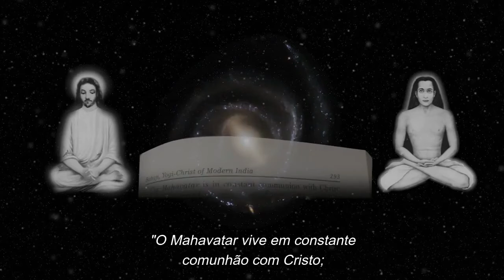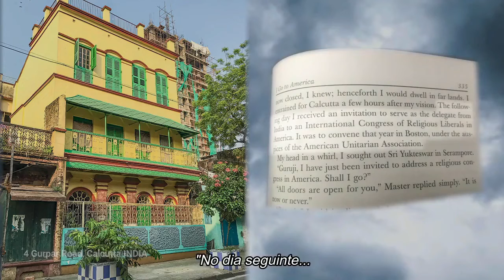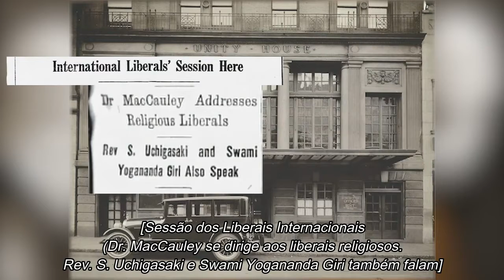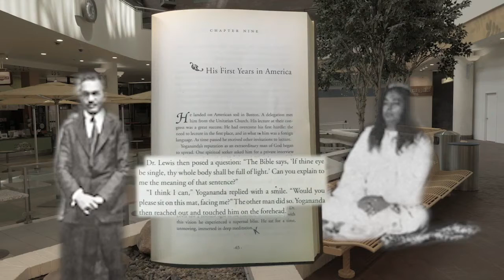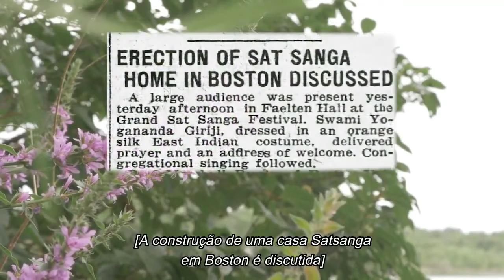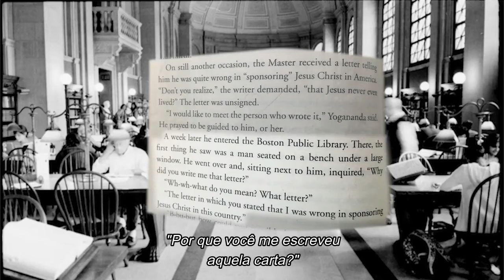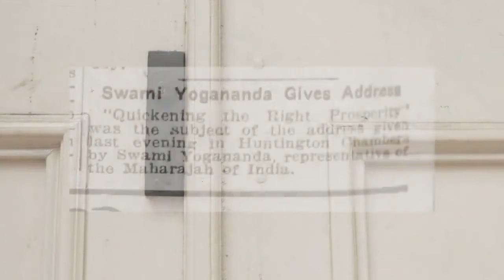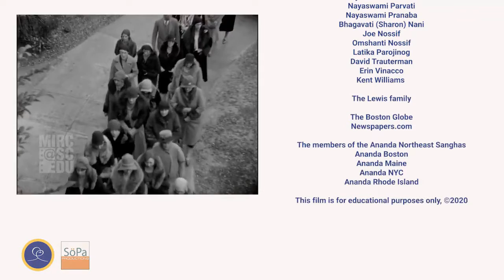A chegada da Yoga no Ocidente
Em 2020 completou-se o centenário da chegada de Paramhansa Yogananda no Ocidente, mais especificamente em Boston, nos Estados Unidos. Este  mestre indiano foi um pioneiro em levar as sagradas técnicas milenares da kriya yoga para o mundo ocidental.